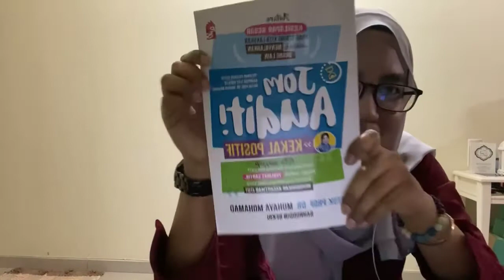3 tips jaga Emosi untuk Kekal Cantik dan Handsome